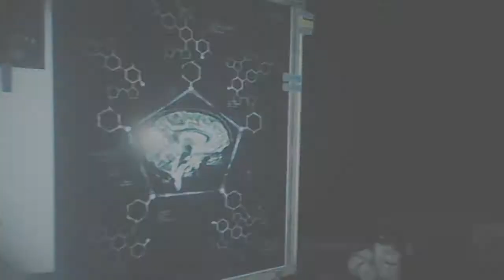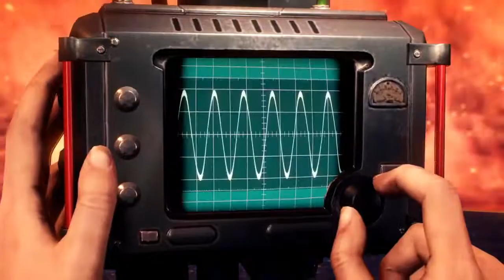The Evil Within 2 gameplay 12